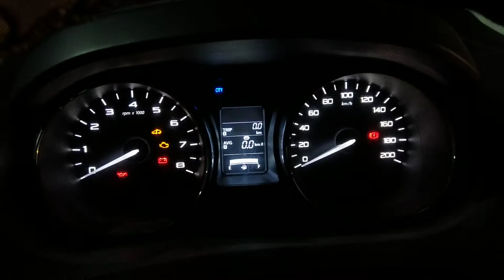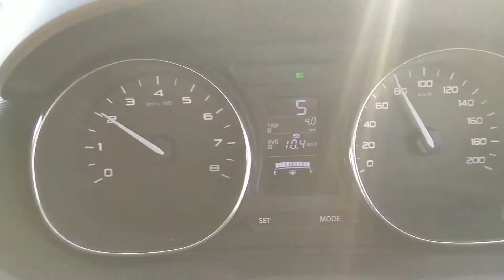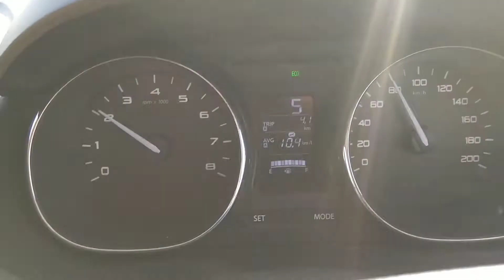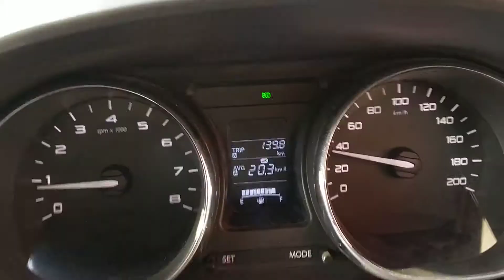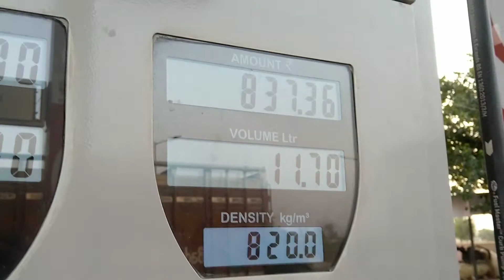Tata Tigor Mileage Test..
नमस्कार दोस्तो आज इस वीडियो में म अपको बताने वाला हु Tata Tigor XZ+ patrol कार के mileage  के बारे मे की ये कार कितना mileage  देती city ओर eco mode में ।